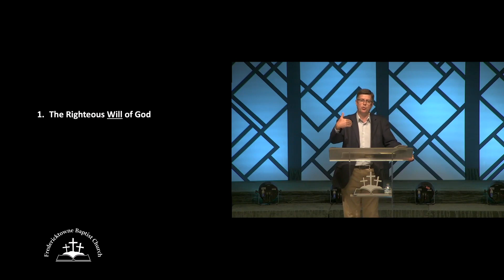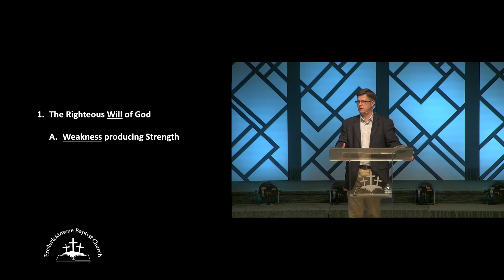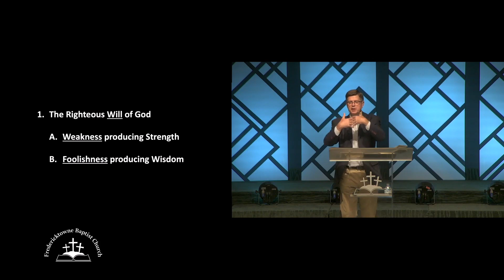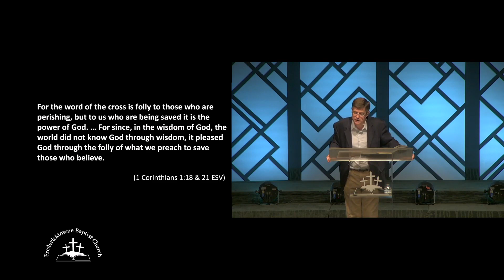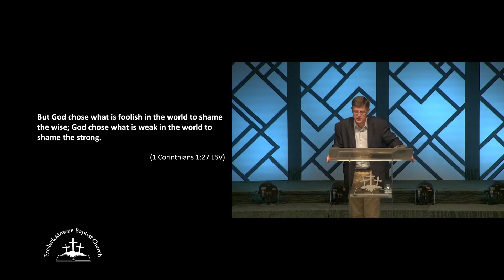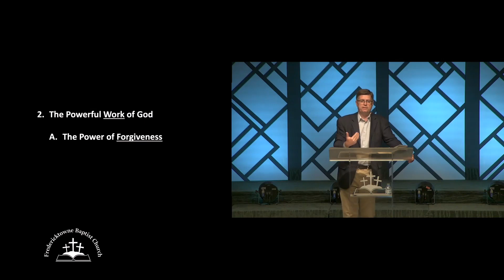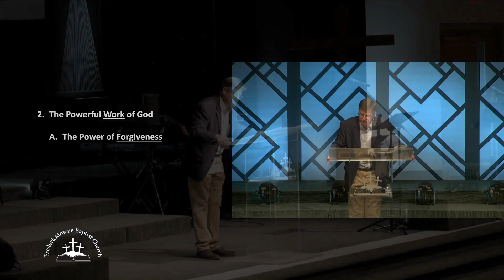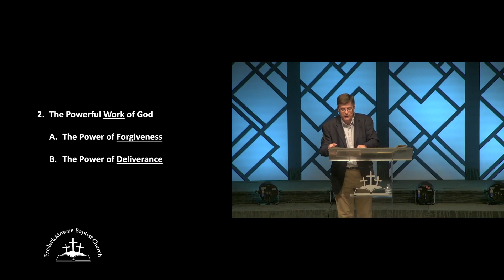June 25, 2023 Not Ashamed